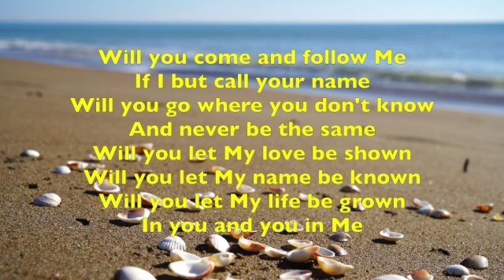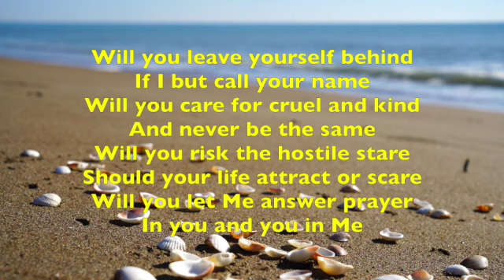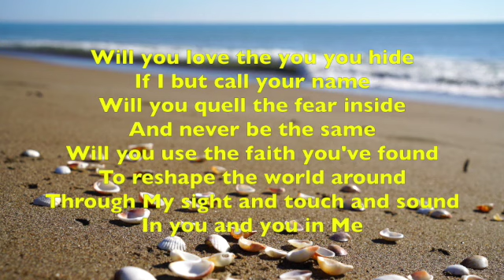Will you come and follow me (The Summons)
Arranged by David Knight. Sung by David Knight and Anna Baker for CCMC.
Graham Maule | John L. Bell
    © Words: 1987 WGRG, c/o Iona Community, Glasgow, Scotland (Admin. by Wild Goose Resource Group)
    Music: 1987 WGRG, c/o Iona Community, Glasgow, Scotland (Admin. by Wild Goose Resource Group)
PRS LOML LE-0022532 (to April 2021)
PRS LOML LE-0025760 (From April 2021)